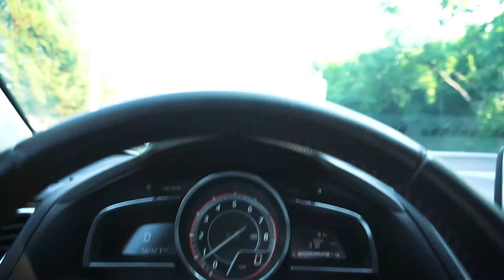"Pre-Covid Days" (Storytime)